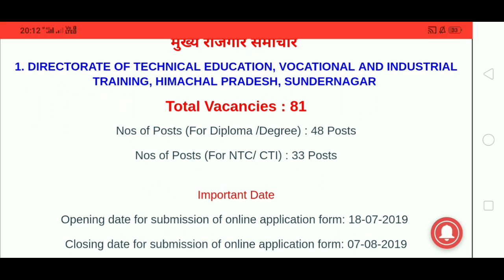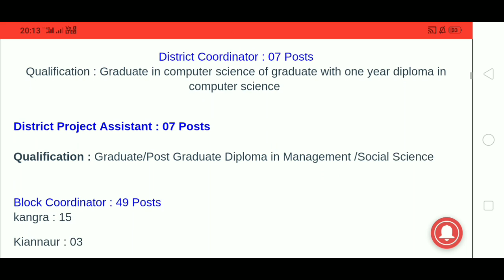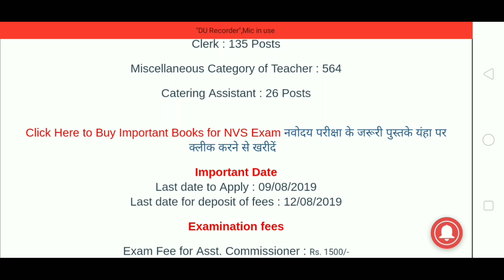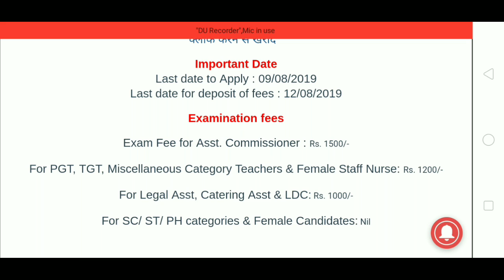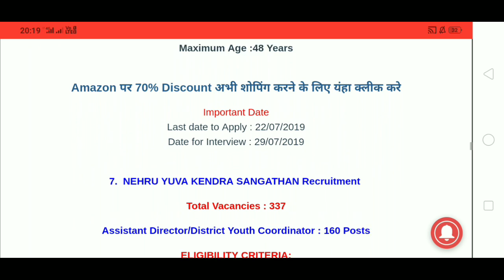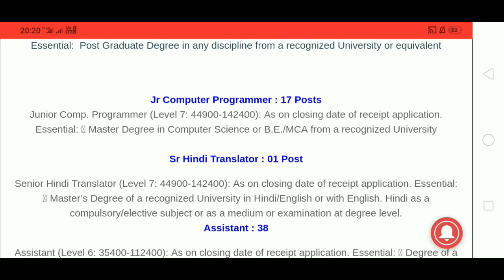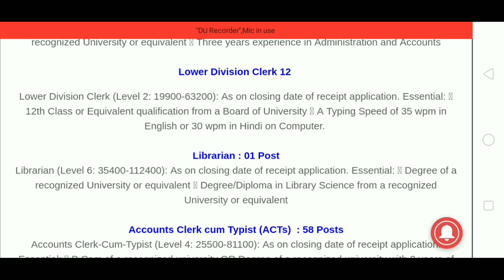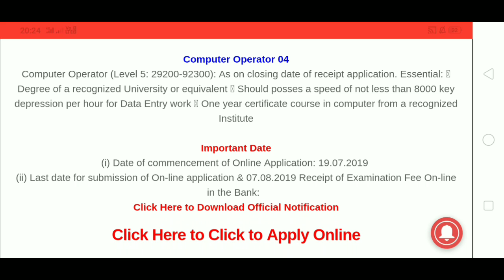HP GOVT JOBS 2019 || साप्ताहिक रोजगार समाचार||Himachal Govt Jobs 2019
_rohit_chauhan_1